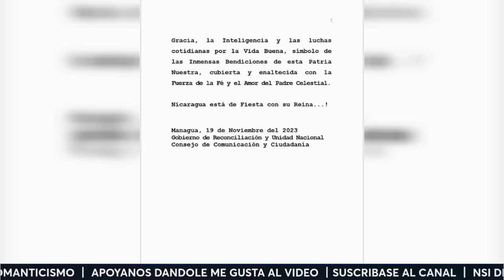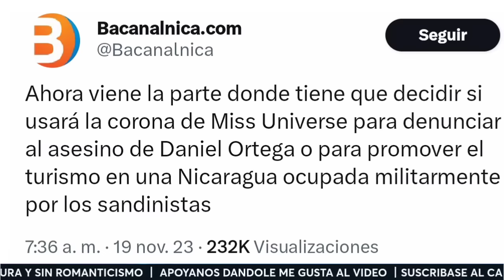IMPERDIBLE: El triunfo de Sheynnis Palacios en Miss Universo y la hipocresía deL RÉGIMEN SANDINISTA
Sheynnis Palacios tenía orden de no ingresar a Nicaragua después de su participación en el Miss Universo. La Dirección de Migración y Extranjería había enviado un correo a la aerolínea Avianca ordenando “no abordar a la pasajera nicaragüense” en el vuelo previsto para este domingo.

Ayer en horas de la tarde, con la expectativa enorme que ha generado la participación de Miss Nicaragua en el Miss Universo, el régimen revocó la orden de no entrada, confirmaron a DESPACHO 505 fuentes cercanas a la administración del Aeropuerto Internacional de Managua y la Dirección de Migración y Extranjería.

Oficialmente, la aerolínea no le notificó a Sheynnis Palacios la orden de no entrada para no afectarla antes del concurso. En el vuelo de ida a San Salvador el pasado 4 de noviembre fue saludada por la tripulación en el servicio de megafonía antes del vuelo y se mostraron honrados de poder llevarla al concurso.

Entérese de la realidad de Nicaragua sin censura y sin romanticismo.

El presente video constituye un análisis de opinión sobre la situación sociopolitica de Nicaragua, el audio y la edición como tal son propiedad de NSI Noticias Nicaragua. Las imágenes y/o videos que se utilizan para hacer referencia son con el fin de enriquecer el contenido gráfico del vídeo, siempre respetando los lineamientos de Youtube y apegado al Artículo 107 de la Ley Copyright de los Estados Unidos de América.

Locución: Jessika Castro
Edición: NSI Noticias Nicaragua

Noticias de hoy nicaragua • últimas noticias de Nicaragua • nicaragua Noticias • Daniel Ortega
Si te gustaron nuestros Videos apóyanos con un SUPER Like !